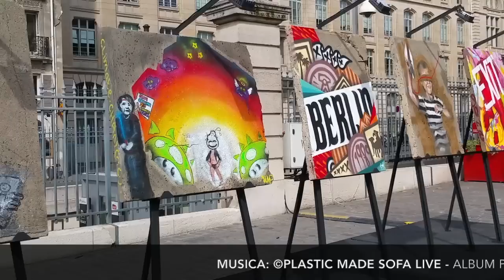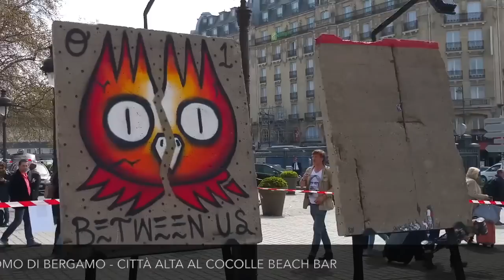Street Art Bergamo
Questo video riguarda Street Art Bergamo